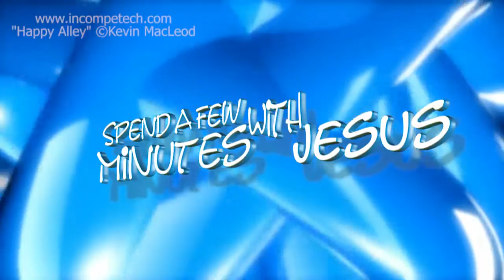I AM --Day 4 | #256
"I Am"
The Gatekeeper and The Gate
Week 37 Day 4
John 10
Cross Referenced:
John 14:6
No One Comes To The Father But Through Me (Jesus)